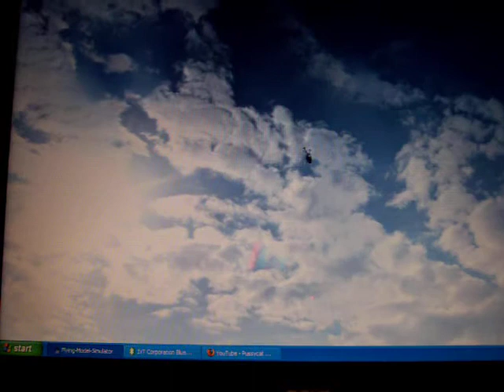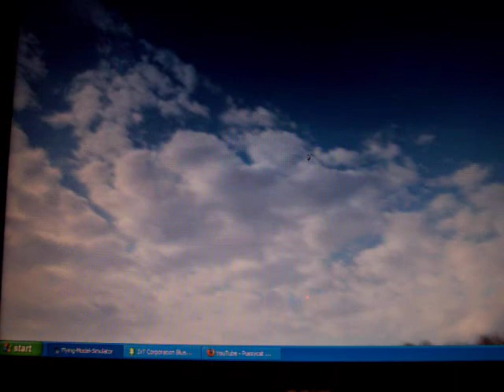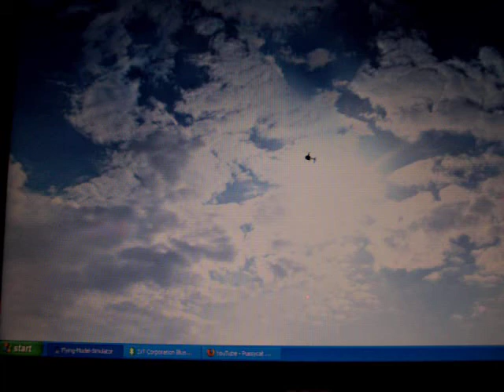E-Sky FMS Simulator (2) T-Rex450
On the simulator.
T-Rex450.
Free FMS sim download,
Real landscapes and helis/planes for FMS.
Kodak CX7530 to film.